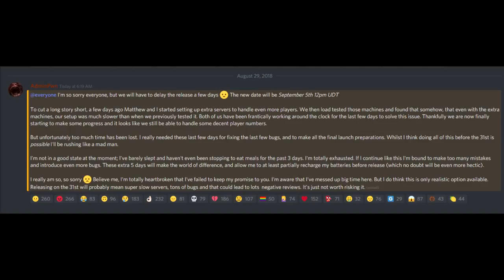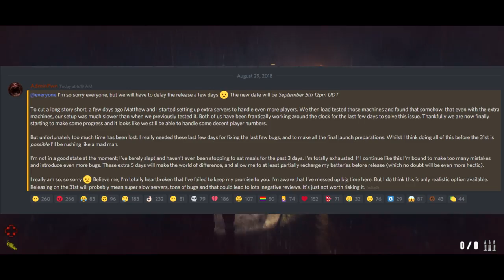Dead Frontier 2 | Loot Run #3 (I NEED FU**ING BULLETS!)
In this episode, we continue our story since the battle with the tendril. Now a damaged and exposed killer743, he must go out and loot the basic needs to survive!

PSN ACCOUNT: Jose_a186
Steam: Killer743yt